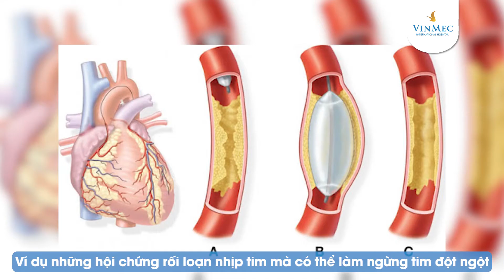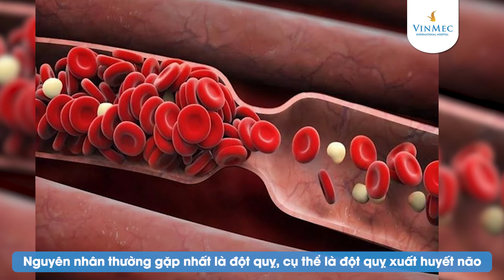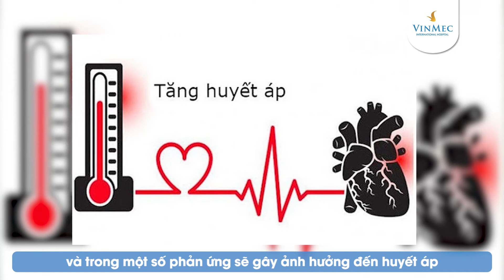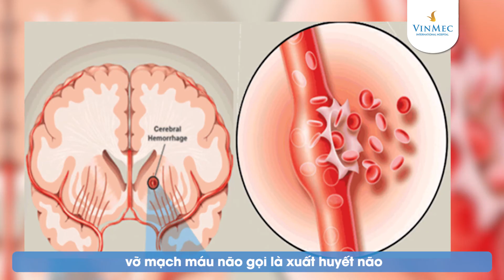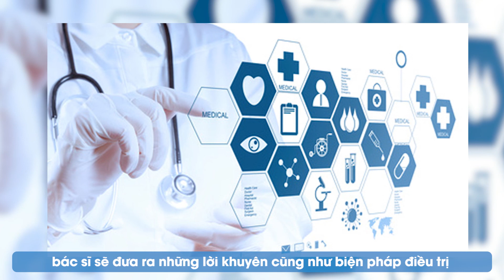Đột quỵ nguy hiểm như thế nào?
Có 2 nguyên nhân chính gây ra tình trạng đột quỵ: Nguyên nhân do tim và đột quỵ do não (đột quỵ xuất huyết não, đột quỵ nhồi máu não). Các hệ thống cơ quan khác trong cơ thể nếu có trục trặc mà gây nguy hiểm đến tính mạng người bệnh thì sẽ xảy ra từ từ. Một người bình thường khỏe mạnh mà đột ngột gục xuống và đi luôn thì chỉ có 2 nguyên nhân là do tim hoặc não. Đột quỵ nguy hiểm thế nào hay đột quỵ có chết không là thắc mắc được nhiều người quan tâm.

Đột quỵ nói chung và đột quỵ mùa đông nói riêng sẽ xảy ra một cách đột ngột và không có dấu hiệu báo trước, có thể người bệnh sinh hoạt bình thường 1-2 giây trước nhưng 1-2 giây sau đã xảy ra bất thường, liệt nửa người,  nói đớ...Để phòng ngừa đột quỵ thì cần phòng ngừa, kiểm soát tốt các yếu tố nguy cơ bệnh nền dẫn đến đột quỵ.

Trên thế giới, cứ 40 giây có một bệnh nhân đột quỵ, cứ 3 phút có một trường hợp đột quỵ tử vong. Theo thống kê của Hội phòng chống tai biến mạch máu não Việt Nam, nước ta có khoảng 200.000 bệnh nhân đột quỵ mỗi năm. Đột quỵ cấp đặc biệt nguy hiểm bởi nguy cơ tử vong cao, lên đến 50%, thời gian tử vong nhanh, trường hợp được cứu sống có thể bị di chứng nặng nề, chi phí điều trị đột quỵ não tốn kém và tỷ lệ tái phát cao.

Ở một số nước ôn đới như Hàn Quốc, các nước Châu Âu vào mùa lạnh thì số người bị đột quỵ mùa đông có sự gia tăng so với mùa nóng. Điều này chứng tỏ yếu tố thời tiết có liên quan đến người bị đột quỵ. Về mặt khoa học, việc tắm đêm và tắm lạnh thì không thể nào trực tiếp gây vỡ mạch máu não hoặc đột quỵ nhồi máu não. Tuy nhiên, việc tắm đêm, tắm lạnh gây xáo trộn nhiệt độ đột ngột hoặc nhanh khiến cơ thể phản ứng và gây ảnh hưởng huyết áp hoặc bệnh nền và khiến người bệnh bị đột quỵ.

Để phòng ngừa đột quỵ mùa đông, bên cạnh việc kiểm soát và điều trị các yếu tố nguy cơ, người bệnh có thể áp dụng các biện pháp phòng ngừa sau:

Khám sức khỏe định kỳ 3-6 tháng
Thay đổi lối sống
Tập thể dục đều đặn
Kiểm soát huyết áp
Chế độ dinh dưỡng hợp lý
Điều trị các bệnh lý nguy cơ đột quỵ bao gồm tiểu đường, cao huyết áp, rung nhĩ, tim mạch...